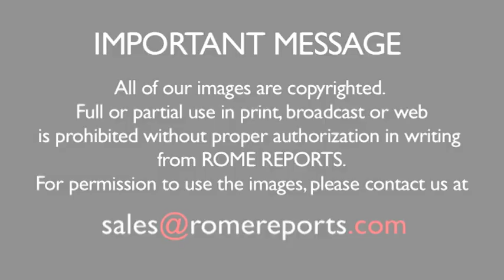Philippine Cardinal Ricardo Vidal dies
The college of cardinals decreases to 219 cardinals.